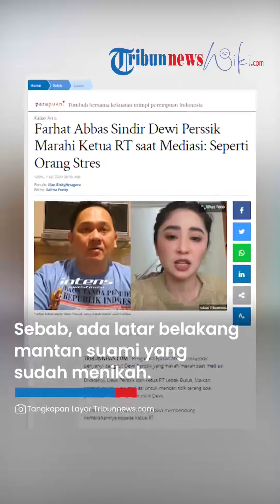Dewi Perssik Telepon Pengacara Farhat Abbas seusai Berkonflik dengan Ketua RT: Dia Emosional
TRIBUN-VIDEO.COM - Pengacara Farhat Abbas menyindir penyanyi dangdut Dewi Perssik yang marah-marah saat mediasi.

Diketahui, Dewi Perssik dan ketua RT Lebak Bulus, Malkan sempat melakukan mediasi untuk mencari titik terang soal penolakan hewan kurban milik Dewi.

Dalam mediasi Dewi Perssik tak bisa membendung kemarahannya kepada ketua RT.

Menanggapi hal itu, Farhatt Abbas menyindir Dewi Perssik melalui akun media sosialnya @farhatabbasofficial.

"Saran buat para artis, kalau marah silakan marah, gak usah ngamuk-ngamuk seperti orang yang berantem," tulis Farhat Abbas, dikutip Jumat (30/6/2023).

Bahkan Farhat Abbas menuliskan perilaku marah-marah hingga teriak-teriak dinilainya seperti orang gila.

"Seperti orgil alias stress", tulisnya.

Menurutnya, sebagai seorang artis harus memiliki perilaku yang bermartabat dan bisa menghargai orang lain.

"Harusnya kita makin artis makin bermartabat, memanusiakan manusia atau pak RT," tulis Farhat.

"Bukan bentak-bentak atau teriak-teriak seperti itu. Manfaatkan suara merdu buat cari uang bukan cari ribut dengan warga se RT," tulisnya lagi.

Lebih lanjut, Farhat Abbas mengaku dirinya telah dihubungi oleh mantan istri Aldi Taher itu.

Farhat menyebut Dewi Perssik begitu emosional saat menghubunginya.

"Dia udah telepon saya, saya melihat dia emosional aja," ungkap Farhat Abbas.

Dewi Perssik Akui Tersinggung Mendapat Perlakuan Tak Baik dari Ketua RT

Penyanyi dangdut Dewi Perssik mengaku merasa tersinggung karena mendapat perlakuan yang tidak baik dari Ketua RT setempat.

Diketahui, Dewi Perssik dan ketua RT Lebak Bulus, Malkan sempat melakukan mediasi namun tak menemui titik terang perdamaian.

Saat mediasi, Dewi Perssik pun mengungkapkan kekecewaannya karena mendapat perlakuan yang tak baik dari Malkan.

"Saya merasa tersinggung karena menerima perlakuan yang tidak baik," ungkap dewi Perssik, dikutip dari YouTube Intens Investigasi, Jumat (30/6/2023).

Mantan istri Aldi Taher itu menyebut bahwa dirinya mempunyai niat baik karena di tahun-tahun sebelumnya juga sempat membagikan daging-daging kurban hingga sembako di wilayah tersebut.

Namun, dirinya malah mendapat perlakuan yang tak mengenakkan dari Malkan.

"Saya punya niat baik, di mana setiap tahun saya lakukan memberi daging atau sembako buat warga-warga saya saudara-saudara saya."

"Kemudian saya mendapat perlakuan dari orang yanga saya anggap bapak (ketua) di warga sini," ujar Dewi Perssik.

Berawal dirinya minta tolong untuk menitipkan dan menjaga sapi miliknya, dikatakan Dewi malah mendapat tanggapan yang tak baik dari Ketua RT.

"Ketika saya minta tolong tapi ditanggapi tidak baik," ucapnya.

Dalam mediasi dewi Perssik pun tak bisa membendung kemarahannya kepada ketua RT.

Ia menilai Malkan sebagai ketua RT setempat tak bisa mengayomi warganya.

"Kamu tuh RT tapi tak bisa mengayomi. Dari sini kita bisa melihat RT kita kaya apa, bener gak RT kaya gini dipilih," sambungnya.

(Tribunnews.com/Ifan/Gabriella Gunatyas)

Artikel ini telah tayang di Tribunnews.com dengan judul Farhat Abbas Sindir Dewi Perssik Marahi Ketua RT saat Mediasi: Seperti Orang Stres,
Penulis: Ifan RiskyAnugera